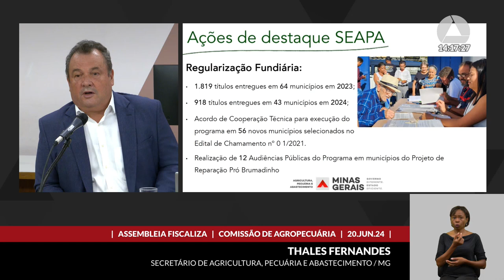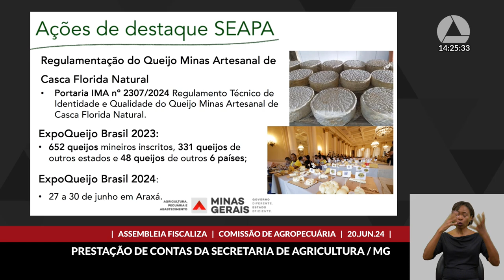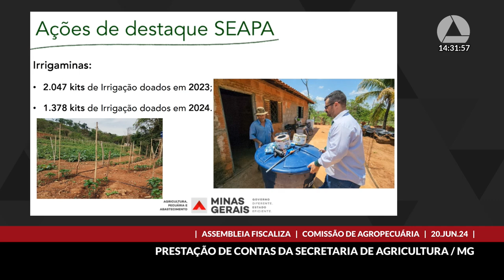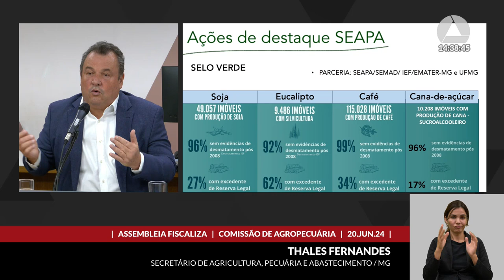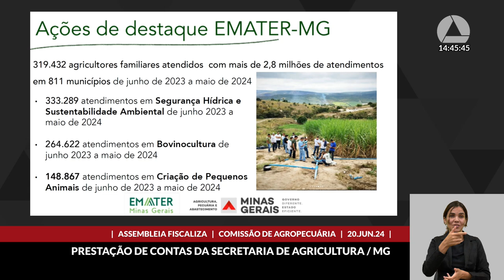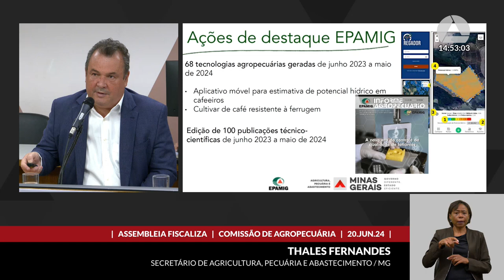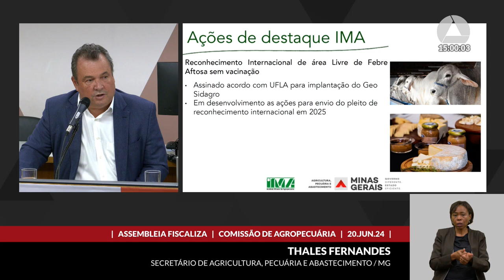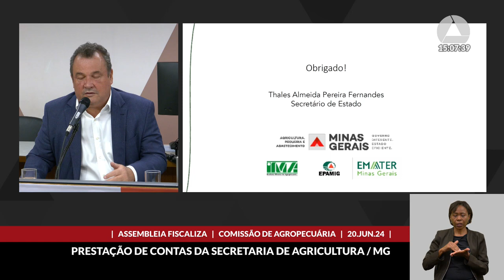20/06/2024 14:00 - Comissão de Agropecuária e Agroindústria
Finalidade da audiência: Receber a prestação de informações sobre a gestão da Secretaria de Estado de Agricultura, Pecuária e Abastecimento, no âmbito do Assembleia Fiscaliza - Prestação de Contas, considerando o período de 1º de junho de 2023 a 31 de maio de 2024.